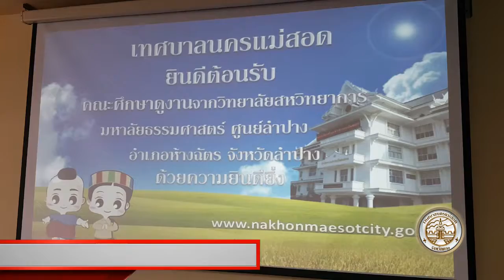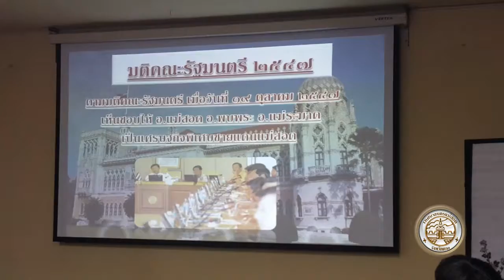070560 เทศบาลนครแม่สอดรับคณะดูงาน